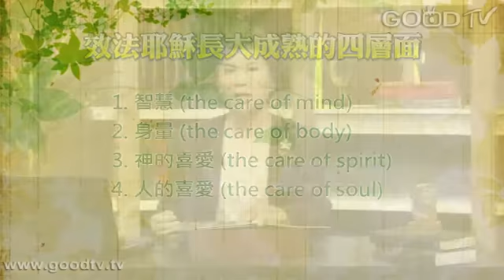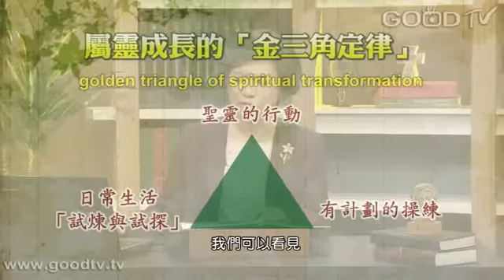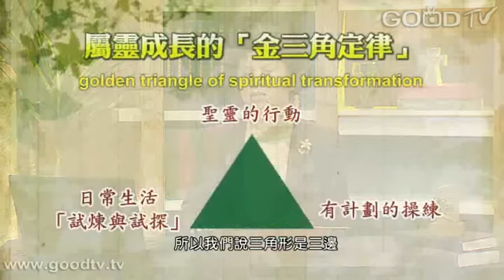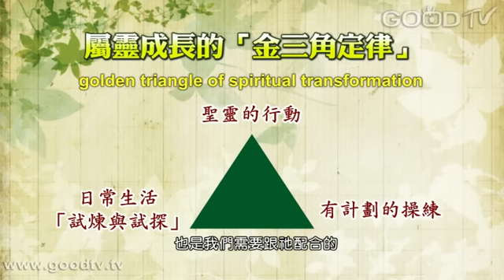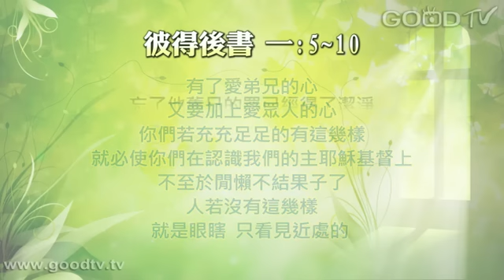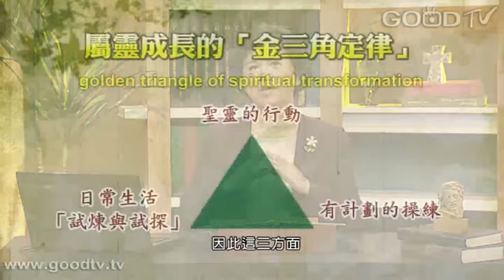空中主日學~天路客的靈命塑造(十)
門徒造就／天路客的靈命塑造／講員：林瑋玲老師
屬靈操練的理念：(1)屬靈生命及事奉成長，在於良好指標的努力，我們跟隨基督，也就要跟隨他的操練，效法基督是歷代聖徒的精髓。(2)屬靈成長的「金三角定律」：a.面對日常生活的試煉與試探 b.學習與聖靈同行 c.有計劃的操練。以基督的心為心，活在天國法則，才有能力活出聖愛與像基督的操練，在信心、德行、知識、節制、忍耐、敬虔、愛心、在恩典的基礎上，盡本分，長大成熟(彼得後書1:5-10)